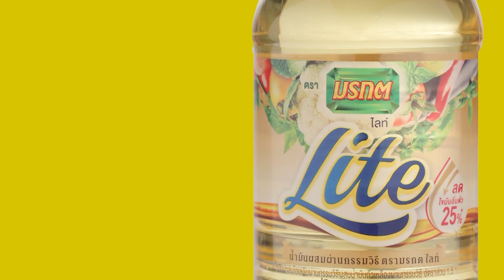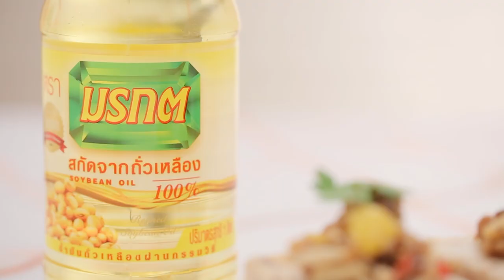โดย "อ.ยิ่งศักดิ์"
ผลิตภัณฑ์ น้ำมันถั่วเหลือง ตรามรกต
สิ่งที่ต้องเตรียมสำหรับ (ส่วนผสมที่ 1)

รากผักชีสับ 2 ช้อนโต๊ะ
กระเทียมสับละเอียด 2 ช้อนโต๊ะ โขลกรวมกัน
เมล็ดพริกไทยขาว 1 ช้อนชา
เนื้อไก่สับละเอียด 200 กรัม
เห็ดหอมต้มสุกสับละเอียด 100 กรัม
กุ้งแห้ง แช่น้ำจนนุ่ม 30 กรัม
ปลาหมึกแห้งแช่น้ำจนนุ่มตัดเป็นเส้น 50 กรัม
ถั่วลิสง ต้มสุกนุ่ม 50 กรัม
แปะก๊วยต้ม 50 กรัม

วิธีทํา (ส่วนผสมที่ 1)

เท น้ำมันถั่วเหลือง ตรามรกต ลงในกระทะ ผัดเครื่องที่โขลก จนมีกลิ่นหอมใส่ เนื้อไก่ ลงผัดจนสุก ตามด้วยเห็ดหอม กุ้งแห้ง ปลาหมึก ถั่วลิสงและ แปะก๊วย ผัดให้เข้ากัน ปรุงรสด้วย ซอสเห็ดหอม ซีอิ๊วขาว น้ำตาลทรายและ น้ำมันงา ผัดจนส่วนผสมทั้งหมดสุกทั่วดี ยกลง เตรียมไว้

สิ่งที่ต้องเตรียมสำหรับ (ส่วนผสมที่ 2)

เกลือป่น 1 ½ ช้อนชา
เผือกดิบขูดเป็นเส้น 350 กรัม
พิมพ์สี่เหลี่ยมขนาด 8 × 8 × 2 นิ้ว (ทาด้วยน้ำมันพืชที่ก้นพิมพ์) จำนวน 1 พิมพ์
ช่อผักชีและพริกชี้ฟ้าแดง สำหรับแต่ง
น้ำส้มพริกผสมซีอิ๊วดำหวานหรือซอสพริก สำหรับรับประทานคู่

วิธีทํา (ส่วนผสมที่ 2)

1. ใส่ น้ำมันถั่วเหลือง ตรามรกต แป้งข้าวเจ้า แป้งมัน เกลือป่น พริกไทยป่น น้ำตาลทราย และ น้ำ ลงในภาชนะกวนผสมให้เข้ากัน นำขึ้นตั้งไฟ ใช้ไฟปานกลาง ใส่เผือก กวนผสมตลอดเวลาจนส่วนผสมสุกข้น เติมส่วนผสมที่ผัดเตรียมไว้ครึ่งหนึ่ง คนผสมให้เข้ากัน
2. เทส่วนผสมที่ได้ลงในพิมพ์ที่เตรียมไว้ เกลี่ยหน้าขนมให้เรียบ นำลงนึ่งในน้ำเดือด ใช้ไฟแรง นานประมาณ 1 ชั่วโมงหรือจนกระทั่งสุก ยกลง พักไว้จนเย็นสนิท
3. หั่นขนมเผือกที่นึ่งไว้เป็นชิ้นสี่เหลี่ยมขนาดตามต้องการตักเครื่องที่ผัดไว้ส่วนที่เหลือใส่ แต่งหน้าด้วยช่อผักชีและพริกชี้ฟ้าแดง รับประทานคู่กับน้ำส้มพริกผสมซีอิ๊วดำหวานหรือซอสพริก

Line @yingsakfood